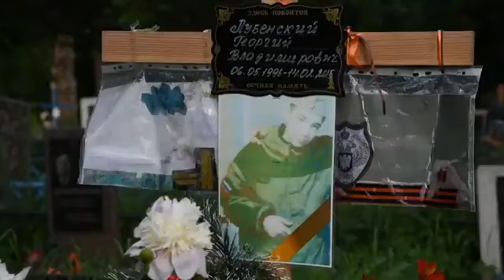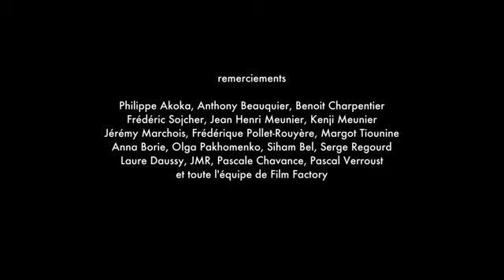DONBASS ! Un génocide qui perdure